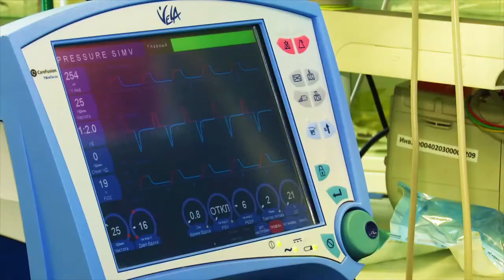В Казани стартует проект «Зеленый фитнес» с бесплатными тренировками для всех желающих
В этом году организаторы подготовили 15 разных спортивных направлений.